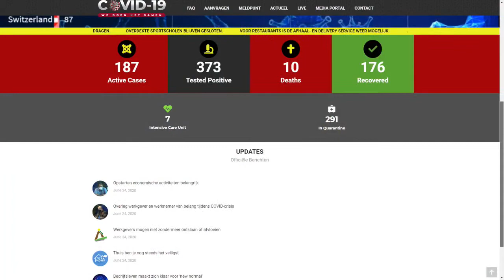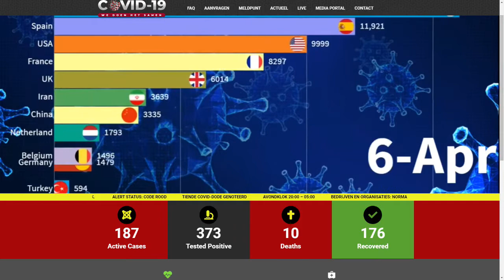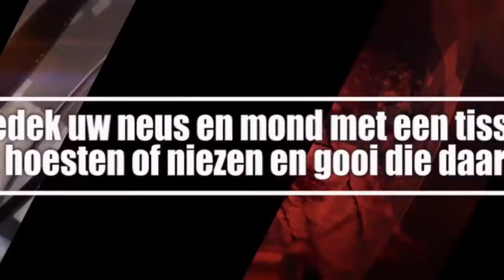ATV COVID UPDATE 26 Juni 2020